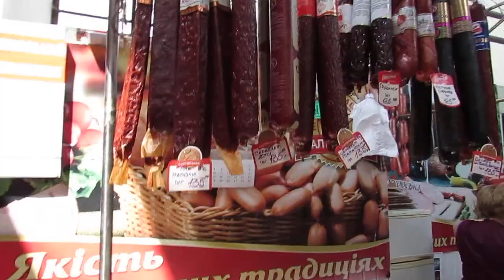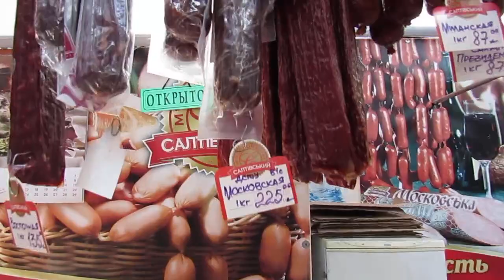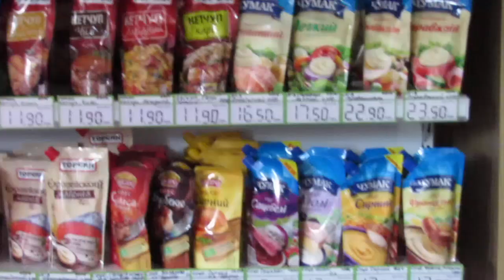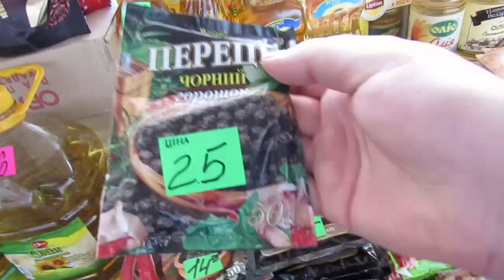Цены на Центральном рынке Лисичанска 17 мая 2018г.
Хотите узнать какие были цены на продукты питания на Центральном рынке Лисичанска 17 мая 2018 года?
Редакция сайта ЗАРАЗ.ИНФО на Центральном рынке города Лисичанска Луганской области 17 мая 2018 года провела мониторинг цен на продукты питания: рыбу, мясо, овощи, фрукты, кондитерские изделия, яйца, мед и т.д. Подписывайтесь на телеканал ZARAZ.INFO в Youtube и ставьте лайки.

Также смотрите цены  в этот день (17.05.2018г.) на Центральном рынке Северодонецка  здесь и зараз(сейчас) на телеканале ZARAZ.INFO  в Youtube.

 Курс доллара 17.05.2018г. в Северодонецке и Лисичанске был в "коридоре" 25,8- 26,3 грн.